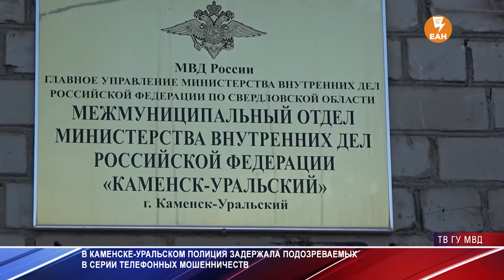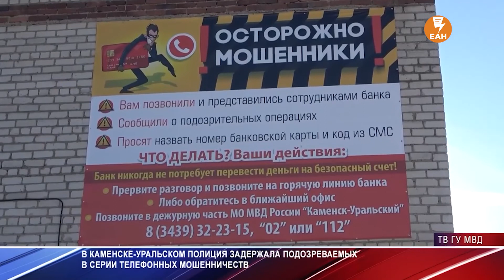Свердловские полицейские задержали 2 рецидивистов, подозреваемых в серии мошенничеств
Полиция Каменска – Уральского задержала автомашину, в который предположительно передвигались курьеры, забиравшие деньги у пенсионеров в качестве компенсации за ущерб, якобы причиненный в результате ДТП с их родственниками.
Как сообщил руководитель пресс-службы свердловского главка МВД Валерий Горелых, в сети сыщиков уголовного розыска ОП № 22 Каменск-Уральского и наряда ГИБДД угодила «ВАЗ 2106». В ее салоне находилось два человека. Ими оказались неработающий житель Екатеринбурга, 1991 года рождения, ранее судимый 5 раз, 4 из которых за грабежи и разбой. Из мест лишения свободы он освободился в 2018 году. А также неработающий житель поселка Двуреченск, 1979 года рождения, ранее судимый 8 раз за различные преступления. Они подозреваются в серии мошенничеств в отношении людей преклонного возраста.
Под чехлом переднего пассажирского сидения оперуполномоченные нашли и изъяли 28 купюр номиналом по 5000р. У пассажира при себе имелись денежные средства в сумме более 20 000р.
Старая преступная схема, когда на стационарный телефон пенсионерам звонят в истерике их псевдородственники и сообщают, что попали в ДТП, после чего в диалог вступает лжесиловик, и сегодня является актуальной. 11 таких случаев в Каменск - Уральском только в январе текущего года завершились возбуждением уголовных дел по ст. 159 УК РФ - мошенничество.
«Начало разговора по телефону обычно начиналось с истеричного крика о звонившего о помощи. Пожилые люди, как правило 30-х или 40-х годов рождения, порой сами называли имя своего близкого. Например, «Люда, внучка, это ты»?!» И с этой минуты мошенники получали «ключ к доверию» граждан. Далее трубка передавалась «следователю», а он утверждал, что Люда перебегала дорогу в неположенном месте, водитель дорогой иномарки, чтобы не сбить пешехода, вывернул руль, машину занесло и она врезалась в столб. Теперь, чтобы избежать возбуждения уголовного дела, необходимо выплатить компенсацию пострадавшей стороне, ведь машина разбита, а водитель в больнице», - отметил полковник Горелых.
По его словам, задержанные находятся под стражей и проверяются на причастность к сотням других аналогичных ранее совершенных преступлений.